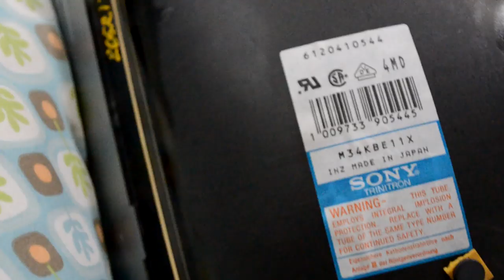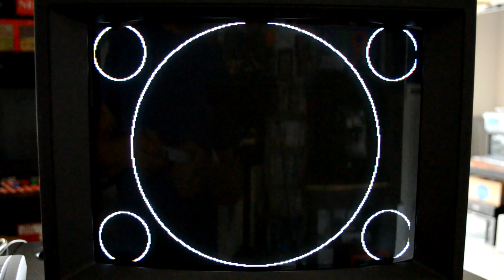Sony PVM 14L2 Trinitron Restoration - New Tube Installed on a Retro CRT Display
This Sony Pro Video Monitor is a 14L2 model.  It needs a new CRT installed.  Thankfully I recently received a scrap Sony PVM 14M2 with the same tube model.